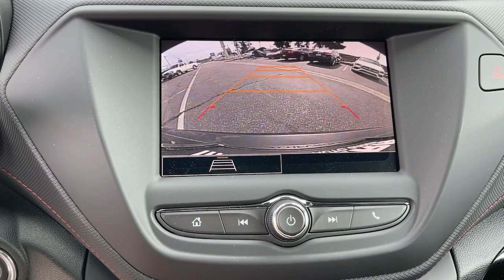2023 Chevrolet Trailblazer Pasadena, Glendale, Los Angeles, San Gabriel Valley, Monrovia D387637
Mosaic Black Metallic New 2023 Chevrolet Trailblazer RS available in 721 E. Central Ave., Monrovia, California at Sierra Chevrolet. Servicing the Pasadena, Glendale, Los Angeles, San Gabriel Valley, Monrovia, CA area.

Sierra Chevrolet
721 E Central Ave

LICENSE PLATE BRACKET  FRONT,AUDIO SYSTEM  CHEVROLET INFOTAINMENT 3 SYSTEM  7 diagonal color touchscreen  AM/FM stereo.